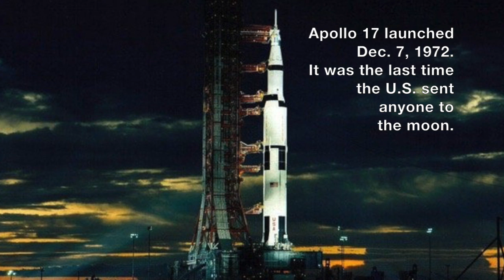Apollo17: Our last trip to the moon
On Dec. 11, 1972, man walked on the moon for the last time.
Apollo 17 lifted off on Dec. 7, 1972, with astronaut Eugene A. Cernan, commander; astronaut Ronald E. Evans, command module pilot; and scientist-astronaut Harrison H. Schmitt, lunar module pilot, aboard.
(Video by Deb Kiner/PennLive.com)